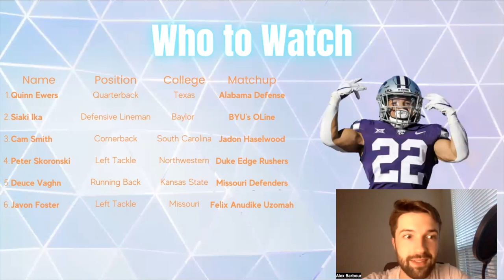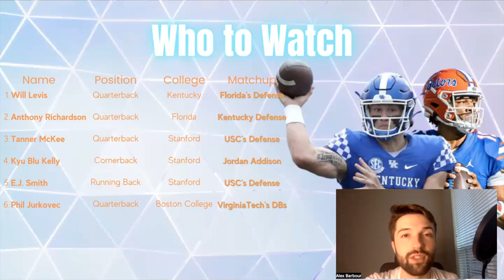Top 15 players to watch in College Football: Week 2 2022 | Hail Mary Sports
This is Hail Mary Sports'  Top 15 players to watch in College Football: Week 2.

Featured players: Kenny Pickett, Sam Howell, Malik Willis, Devin Lloyd, Nakobe Dean, Garrett Wilson, Evan Neal, Aidan Hutchinson, Kayvon Thibodeaux, Kyle Hamilton, and more!